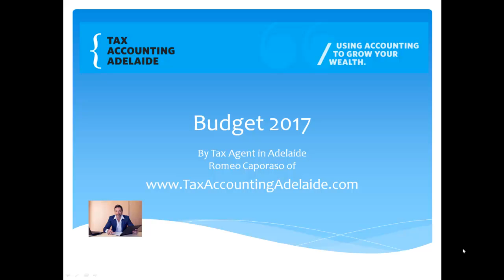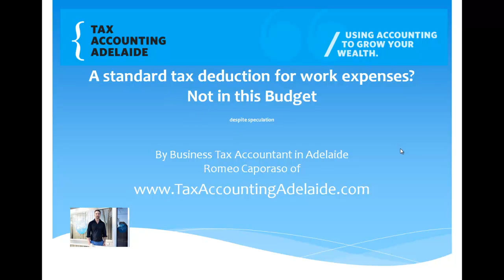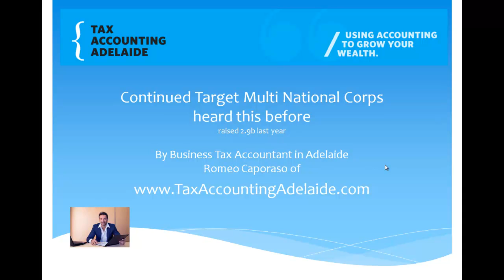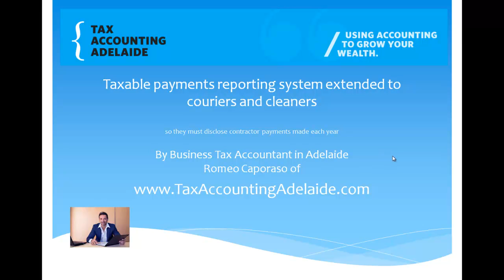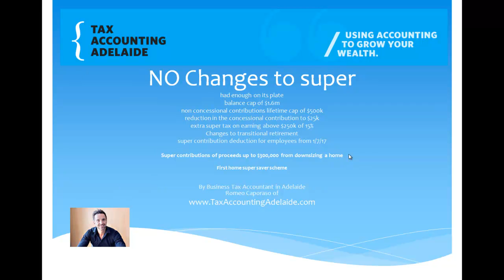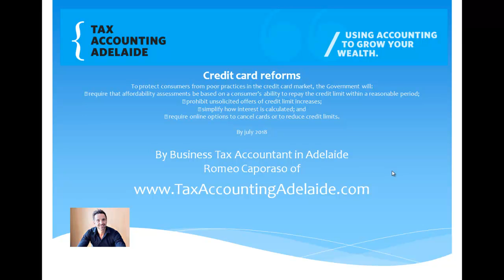budget 2017 review by tax accounting adelaide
Tax Accounting Adelaide's budget summary for 2017.